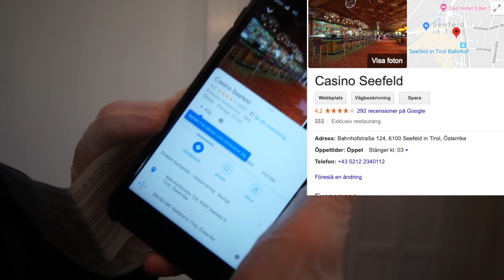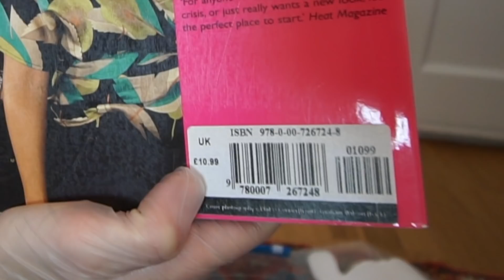JAG KÖPTE BORTTAPPADE VÄSKOR OCH HITTADE DET HÄR..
Idag letar Konrad igenom baggage som vi fått av en tittare som han har köpt på en borttappat baggage auktion. Jag kan inte fatta allt sjukt vi hittar i väskorna. Glöm inte och gilla videon om vi ska göra fler!!!

FÖLJ OSS:
Instagram: Swebliss/Ydhage |  Snapchat: Swebliss/Kydhage | Musical.ly: EmmaochKonrad